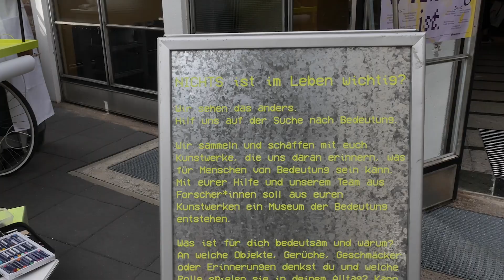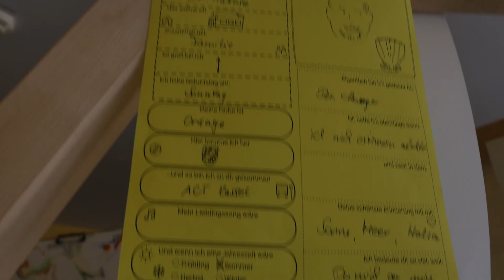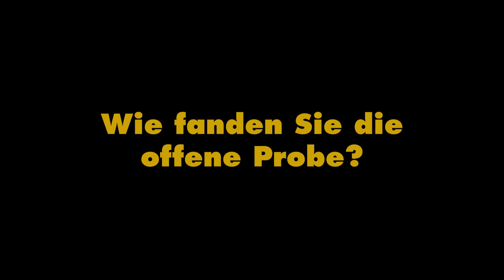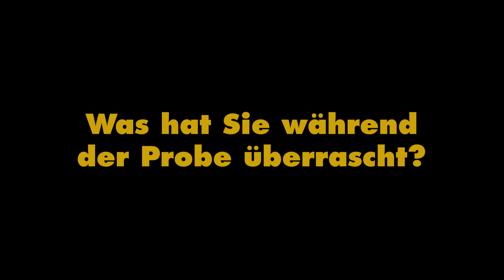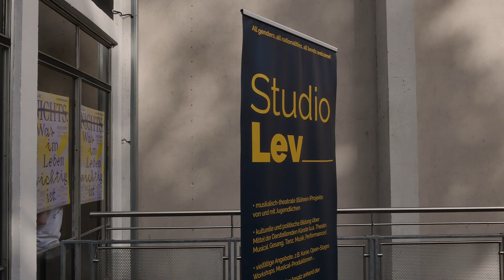Vlog: Offene Probe von "NICHTS. Was im Leben wichtig ist." & Museum der Bedeutung // 10.8.23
Unser Praktikant Lenny war mit unserer Praktikantin Anastasia bei der Offenen Probe von "NICHTS. Was im Leben wichtig ist." am Donnerstag, 10. August 2023 mit der Kamera unterwegs und hat ein paar Stimmen eingefangen! Und das "Museum der Bedeutung" haben die beiden auch besucht.

Und kauft euch ein Ticket, wenn euch "NICHTS." gefällt (oder das, was ihr im Video darüber erfahrt!)

Studis der @unikassel kommen mit dem Kulturticket kostenlos rein (10 Tickets je Show, Premiere ausgenommen).
Altersempfehlung: Für alle ab 14 bis 114 Jahre.

Mit den Tickets unterstützt ihr übrigens unsere gesamte Vereinsarbeit! Dafür schonmal ein dickes Danke!!!

NICHTS wird unterstützt vom Kulturamt der Stadt Kassel, der @kasseler.sparkasse, der @wellbeingstiftung und der Gerhard-Fieseler-Stiftung.

Das "Museum der Bedeutung" wird gefördert von der Postcode Lotterie.
Das vorangegangene "Kleine Museum der Bedeutung" wurde gefördert von der Partnerschaft für Demokratie.